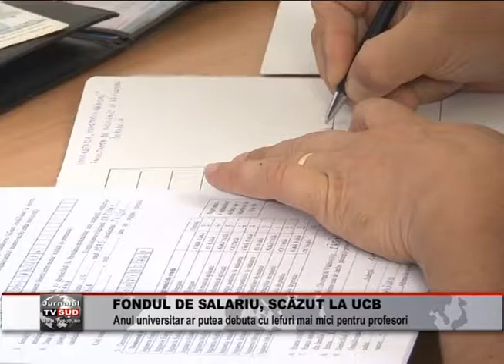fondul de salariu scazut la ucb